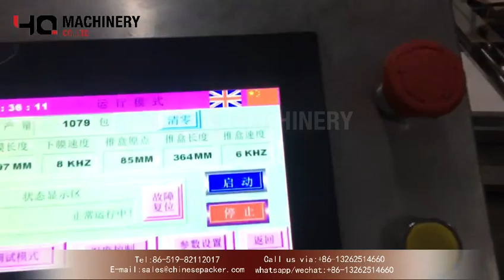Linear cellophane overwrapping machine automation|YQ machinery transparent film packaging solution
Linear cellophane overwrapping machine automation|YQ machinery transparent film packaging solutions

YQ machinery has been offering customers high-quality cellophane bopp packaging equipment and packaging materials, both with advanced technology and rich experience, YQ machinery ensures each customer's demands are met.
 Cellophane Over Wrapping Machine can be called either BOPP / Cellophane packaging machine or cigarette pack wrapping machine.The box cellophane warapping machine have several models:automatic cellophane packing machine,semi automatic bopp wrapping machine and manual cellophane wrapping machine,which can be customized by client box size and speed requirement to be suitable for industries of Pharmacy, Cosmetics, Foods, Stationery & Electronics…etc. The overwrapping equipment works stable. So it  is a cost-effective equipment to add to your production line. Package, protect and seal any flat-sided product ready to label and ship to your customers.

The excellent automatic cellophane wrapping machine for band and full wrapping at steady speed. The bopp wrapping machine is used for the Primary packaging of food and non-food articles as well as for the secondary packing of boxes, trays, blocks or other round or rectangular shaped types of packing goods.

  ‣‣ wechat / whatsapp / phone no. ► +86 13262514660